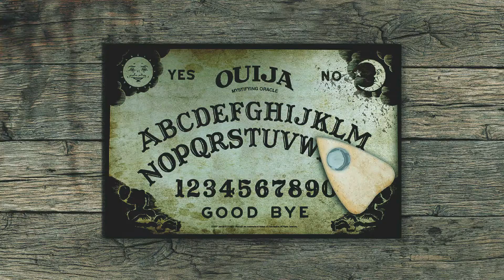TRUE Scary Story| I Had My Bicycle Stolen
Don't be put off by the tame title of this story, listen on to hear of one persons terrifying experience.

big thanks to Wolfpack survival for helping with the intro, soundtrack and stock footage, find him

Have a story you want to share? Send it to , stating that we have permission to use your story and also stating if you wish to remain anonymous or receive a shout out... We look forward to reading your scary stories.

Not a scary enough fix? Tune in regularly for more true scary stories

'People don't expect true fear'.